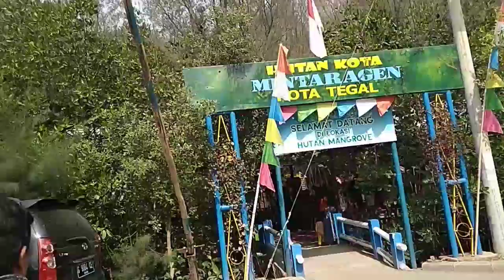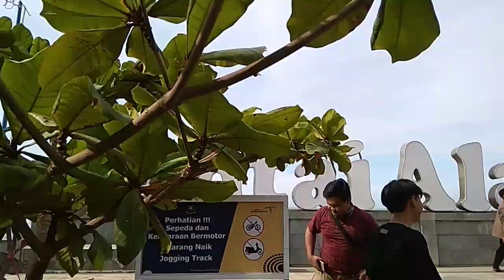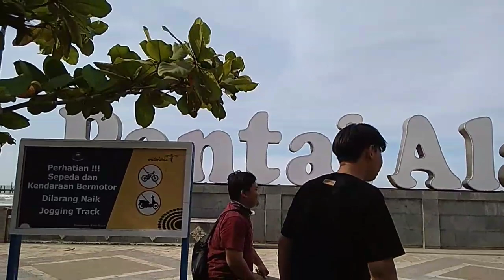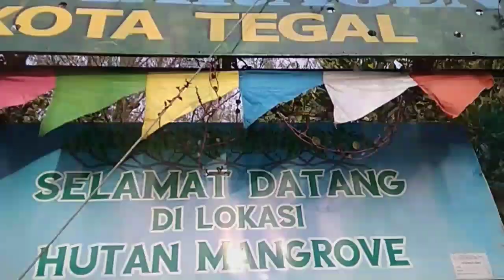Vlog Berlabuh Di Kota Tegal ( Pantai Alam Indah )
Menghilangkan Penat Dengan Berlibur Bersama Teman dan Menikmati Kebersamaan bareng Mereka enak Loh guys ternyata, Ayik, Penuh Tertawa Pokonya Happy